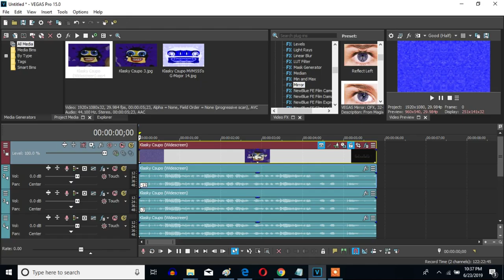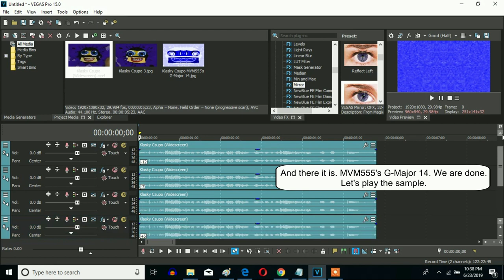How To Make MVM555's G-Major 14 On Sony Vegas Pro (But I Forgot Reflect Top)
Let's learn how to make MVM555's G-Major 84 on Vegas Pro.